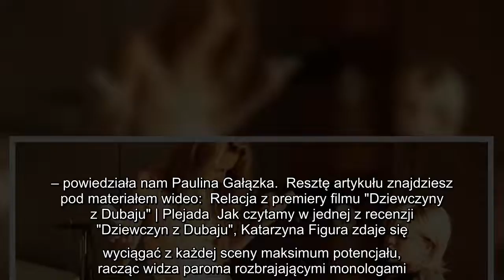Katarzyna Figura kradnie show w filmie Dody. "Gdyby nie ona, to nie byłoby takie mocne" [TYLKO W PLE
Katarzyna Figura kradnie show w filmie Dody. "Gdyby nie ona, to nie byłoby takie mocne" [TYLKO W PLEJADZIE]